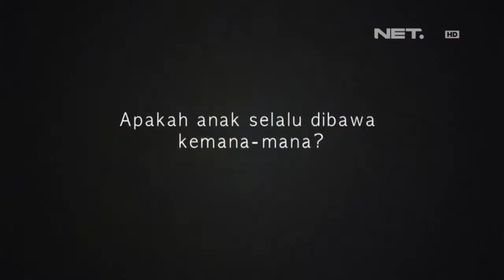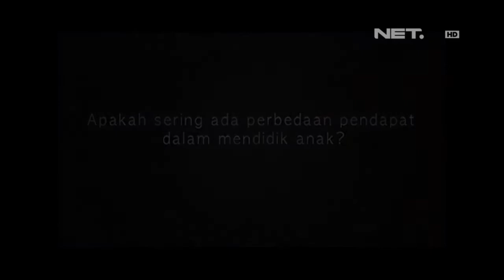Entertainment News - Kebersamaan Lembu Masayu dan anaknya